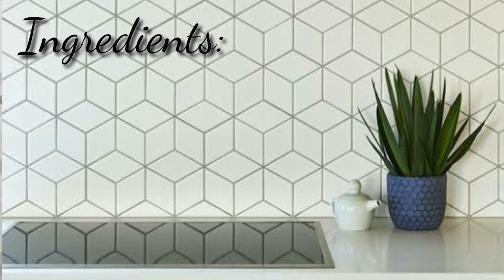How to Make Creamy Fruit Salad Pinoy Style Easy and Affordable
How to make Creamy Fruit Salad Pinoy Style

Ingredients:
fruit cocktail
mayonnaise
all purpose cream
Young Coconut
Cheese
Nata De coco
Condensed Milk
Red and Green Jelly to add color